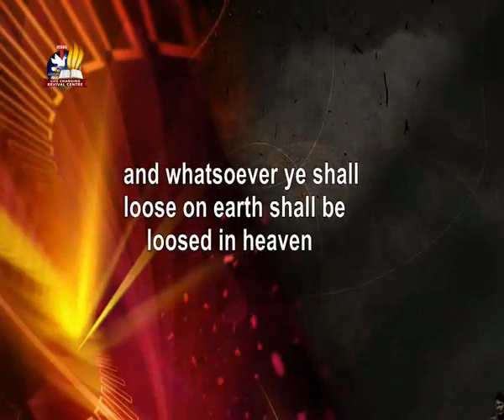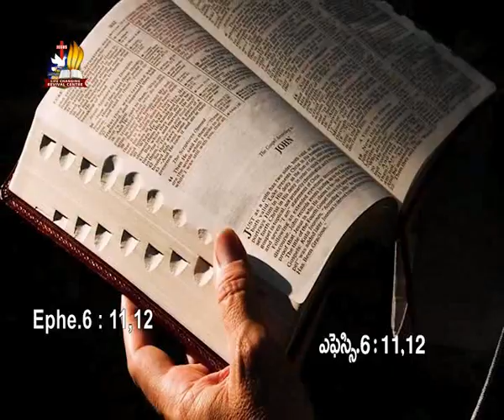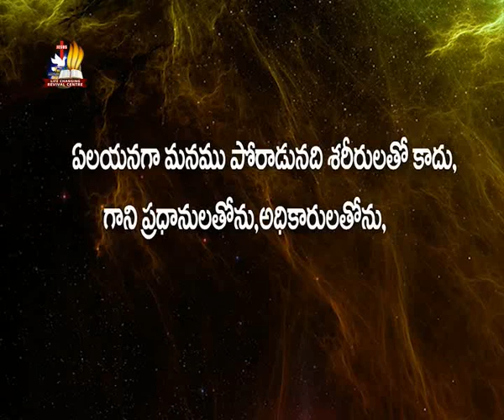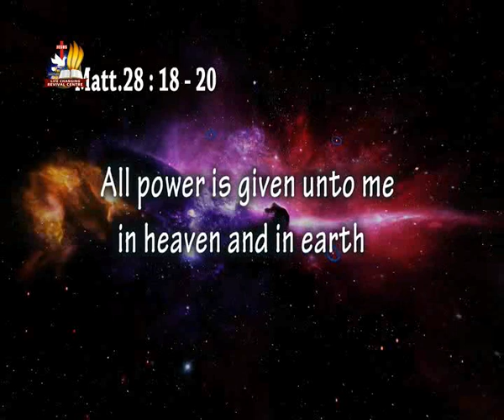Binding and Loosing-PJS Paul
''Binding and Loosing'' Message by PJS Paul Garu